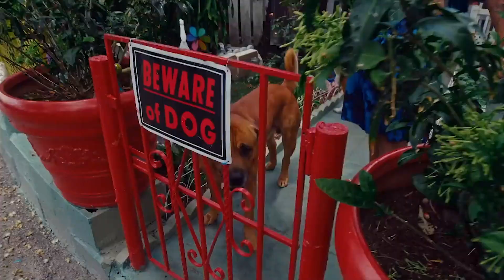BabyFace Ray x Future Type Beat - "Winters in Paris"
TikTok, Insta, Snap: @K3ONO